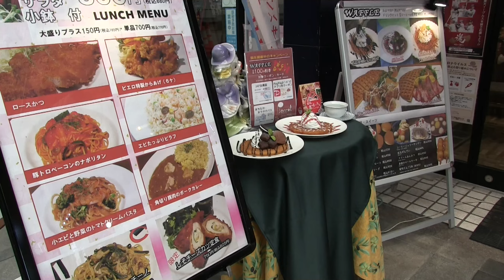田舎のグルメ！波乱万丈のあんみつ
盛岡市肴町のカフェ＆デリカピエロさんにてあんみつをいただいてまいりました。

Music
「rest in peace-始末屋の黄昏-」